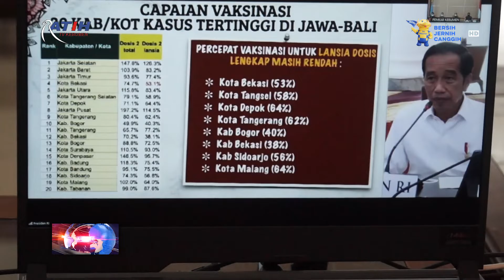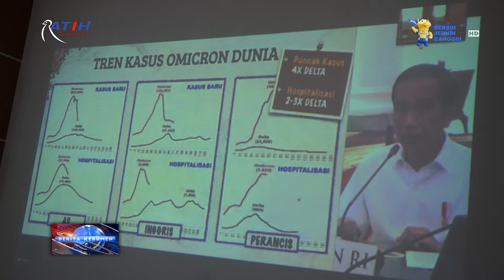Waspadai Peningkatan Penyebaran Covid-19 Varian Omicron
Berita Kebumen Edisi Senin, 07 Februari 2022

Bupati dan Wakil Bupati Kebumen bersama jajaran Forkopimda serta pejabat di lingkungan Pemkab kebumen, mengikuti secara virtual pidato presiden RI Joko Widodo terkait meningkatnya kasus covid-19 varian Omricon. Presiden menegaskan, peningkatan penyebaran covid-19 varian omicron harus diwaspadai.